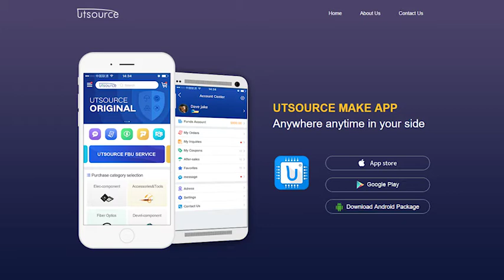D8156HC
Brand:NEC
Package / Case:DIP